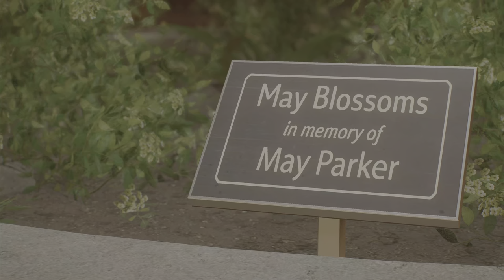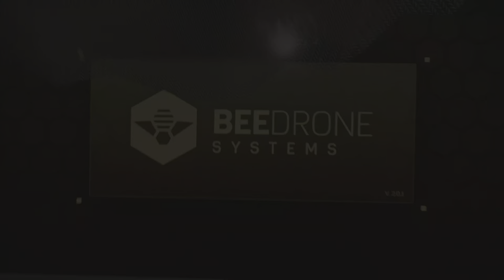SPIDER-MAN 2 PS5 Walkthrough Gameplay Part 5 - Emily May Foundation Lab